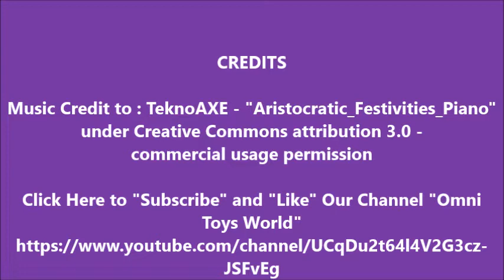Baby Doll - You and Me 16 inch Squiggle and Squirm Doll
Includes a doll and a rattle
Doll comes dressed in a pink cap and bodysuit with attached pacifier
Squirming movements make pretend parenting feel real
Calm the fussy baby by holding her up; shaking the rattle makes her laugh